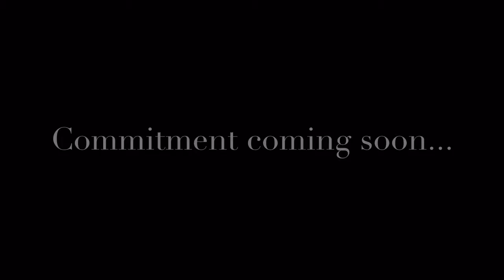The Stingray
Mini doc on Terrance O'Sullivan...